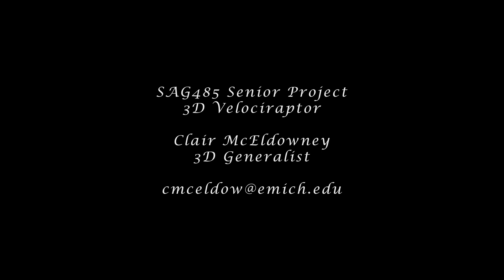Final Raptor Turn Table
Final Turn Table of my final project at Eastern Michigan University's senior project course.